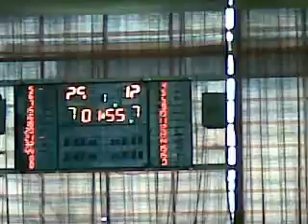SKANSKA Pezinok - Albacomp Székeszfehérvár /3.časť 1/4/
Prípravný zápas na turnaji v Komárne dňa 6.9.2008